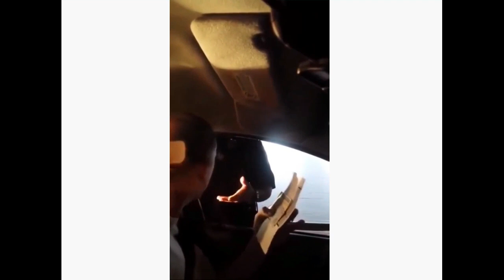Sovereign Citizen Or Just a Jagoff?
Kindle: $9.99

Paperback: $14.99